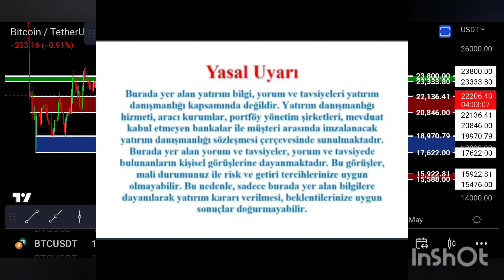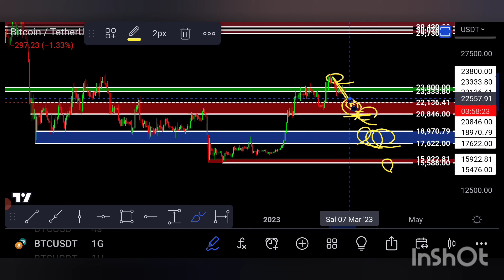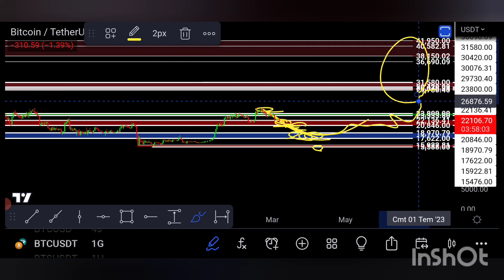BTC ÖNEMLI DESTEKLERI VE YOL HARİTASI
Btc için önemli desteklerin yer aldığı ve düşüş ün nereye kadar gidebileceği ve bundan sonrası  için nelerin yapılabileceği ile ilgili bilgileri bu video da bulabilirsiniz.